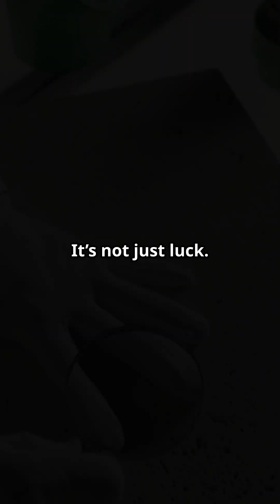Roman Concrete: Why Ancient Buildings Still Stand🏛️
Why are Roman buildings still standing after 2,000 years?
Modern concrete crumbles in decades...
But Roman concrete has survived earthquakes, floods, and time itself.

In this video, you'll discover:
🔬 The secret ingredient that makes Roman concrete so durable
🌋 How volcanic ash created self-healing structures
🧪 What modern scientists uncovered about ancient chemistry
💡 And why ancient Rome may have outsmarted us

🎯 Fact: Roman engineers didn’t just build monuments —
They built for eternity.

📌 Watch to the end and see why the wisdom of the past might just save the future.

💬 Comment: Would you live in a house made of ancient Roman concrete?